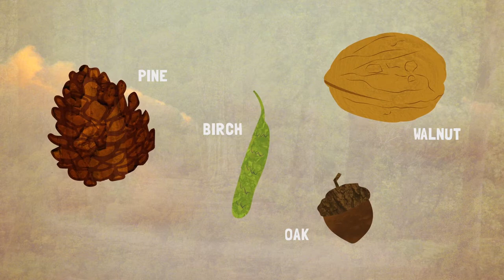Changing Forests - City of Ann Arbor Climate Adaptation Video